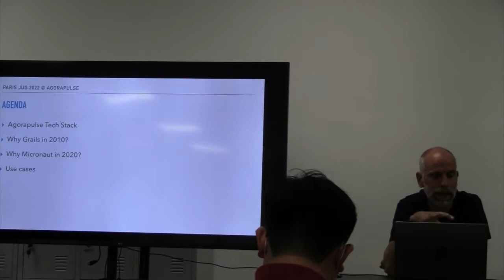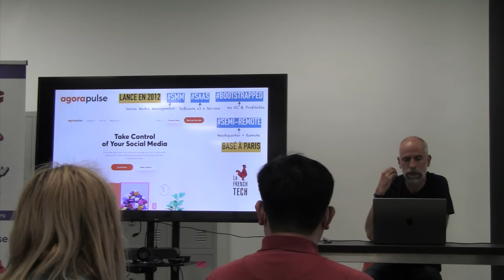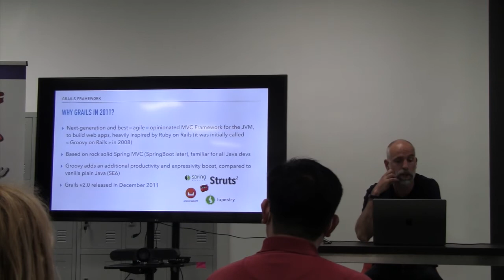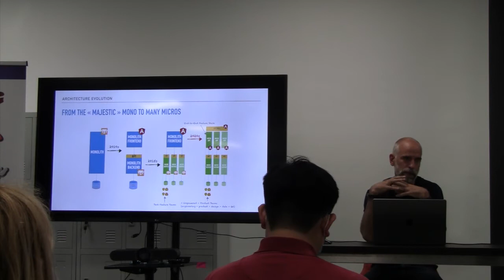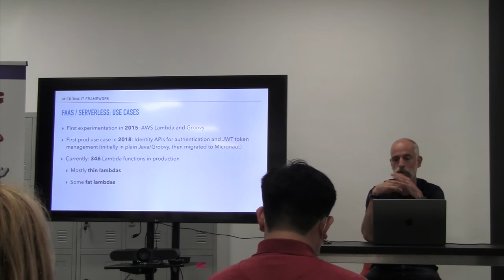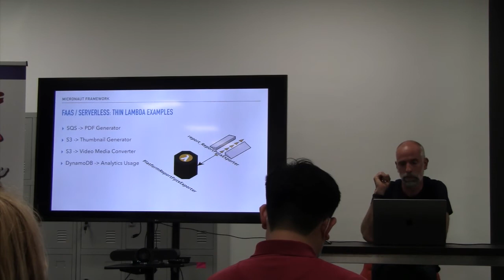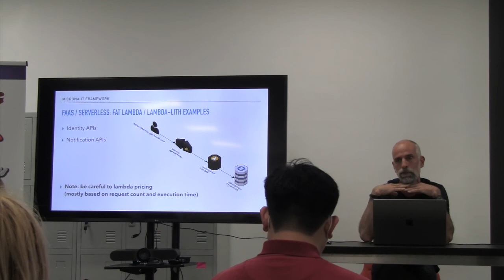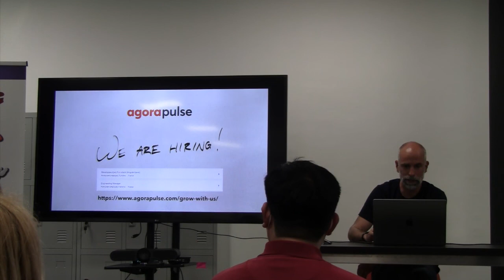2022/05/10-01-Petite introduction sur l'usage de Micronaut chez Agorapulse.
Benoit présentera l'usage de Micronaut au cours de l'évolution de l'architecture et infra d'Agorapulse : d'un "bon vieux" monolithe basé sur Grails/Springboot à une multitude de micro/macros services en Micronaut, accompagnée par un passage en squads autonomes.

par Benoît Hédiard